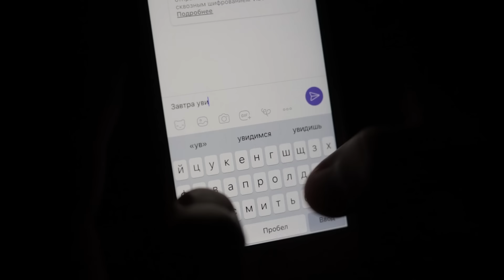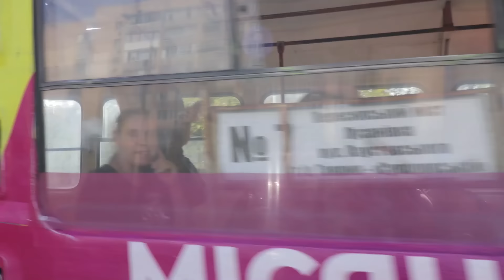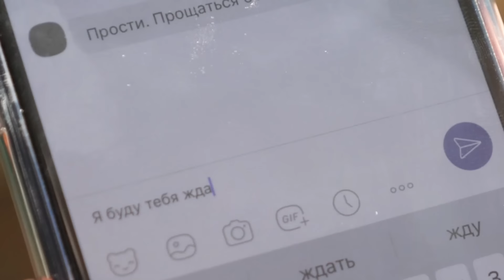КЛИП Первая любовь